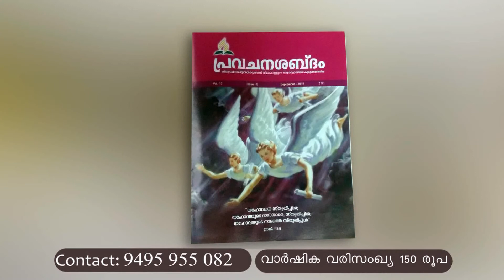ദൈവത്തോടുള്ള സ്നേഹം: Pr Joymon Mathai : 2017 Oct 29